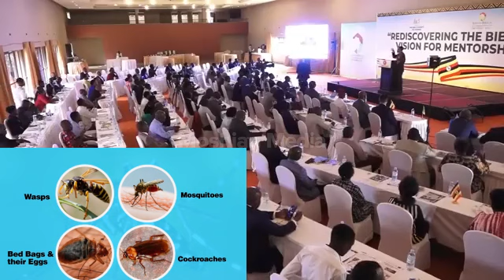Stop misusing the bible ,Prof.Lumumba calls for order in church to all Christians in Africa.